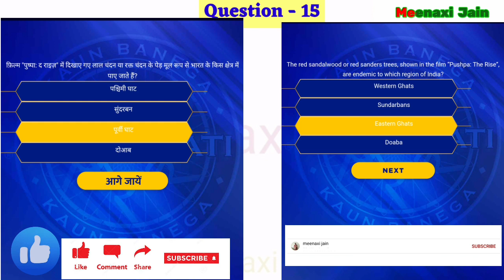kbc-14 registration question-15 | kbc 2022 | 23 April/अप्रैल 2022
kbc-14 registration question-15 | kbc 2022 | 23 April/अप्रैल 2022 | kbc registration Question | kbc14 /

इस वीडियो में केबीसी 14 (कौन बनेगा करोड़पति 2022) रजिस्ट्रेशन
23 अप्रैल 2022
का 15th (15वां) क्वेश्चन और उसका जवाब है

KBC 14 (Kaun Banega Crorepati 2022) registration, 22 April 2022  14th (fourteenth) question and its answer In this video

kbc 14 registration   question-15
kbc 2022
23 April 2022

2. fastest finger first Quiz 【for kbc preparation】 फास्टेस्ट फिंगर फर्स्ट क्विज 【केबीसी की तैयारी के लिये】